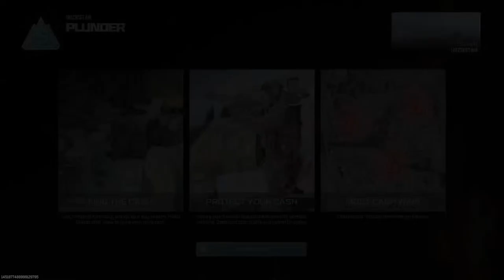Call of duty